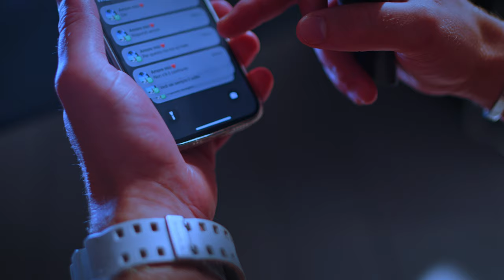DANTE - MANUALE D'AMORE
PRODUZIONE:
-Cosmophonix Artistic Development

PRODUTTORE:
-Fiodor Fogliato

AUTORE:
-Giuseppe Foresta

ATTORI:
-Salvatore De Luise
-Sara Escalona

COMPARSE:
-Salvatore Lubrano
-Noemi Acampora
-Mattia Vivace
-Paolo Maddaluno
-Arturo D'Orsi
-Grazia D'Agostino

 FILMMAKER:
-Fabrizio Casino

ASSISTENTI:
-Martina Merola
-Sabatino Baiano

FOTOGRAFIA:
-Nicola D'Alessio